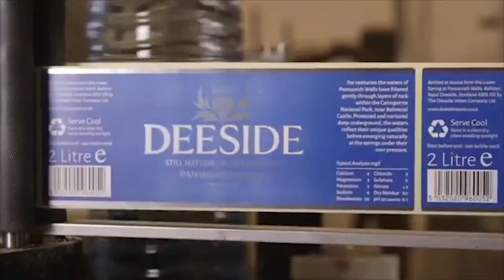Deeside Mineral Water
Deeside Mineral Water is so pure it takes over 50 years to trickle down through rocks of Scotland's Cairngorm Mountains and has been credited with marvellous healing properties.